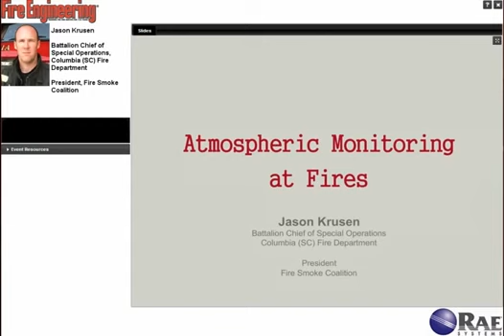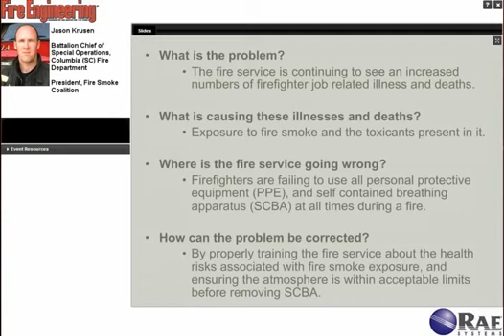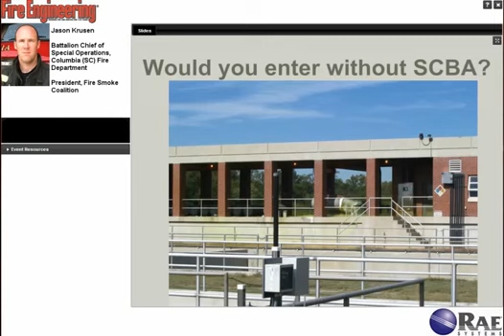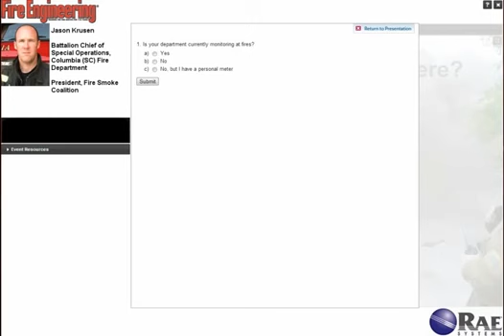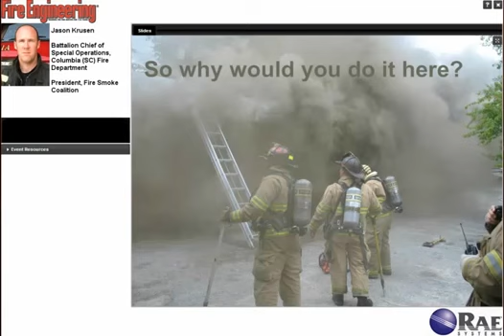Webinar Saving Lives with Gas Detection in the Fire Ground 8888 55041